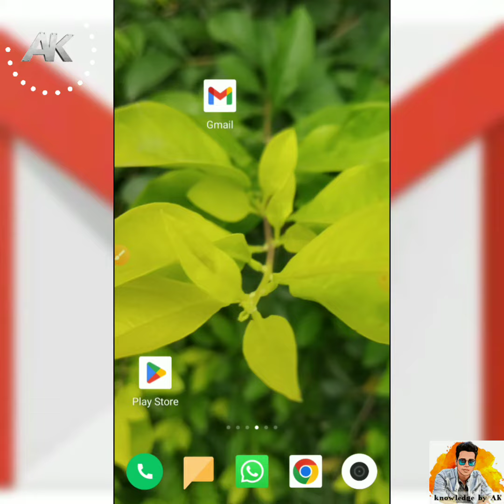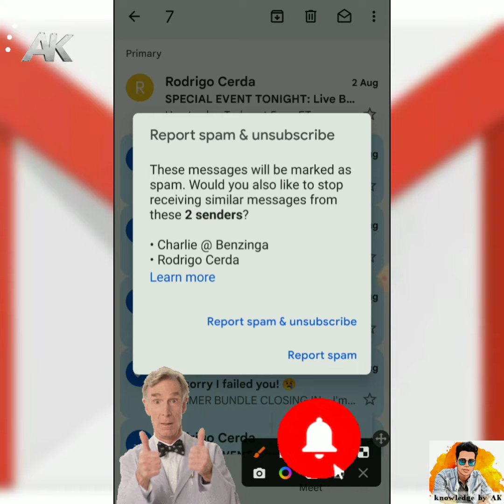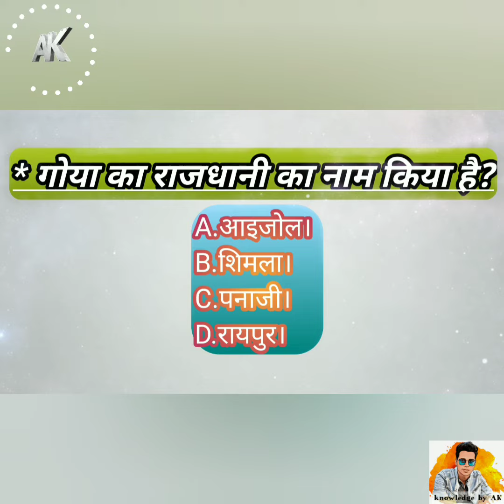email id hack hone se kaise bachaye | gmail hack hone se kaise roke | protect gmail id